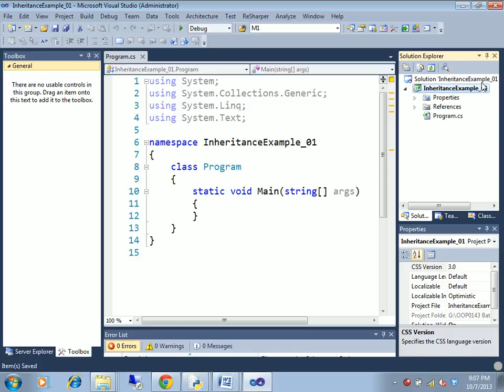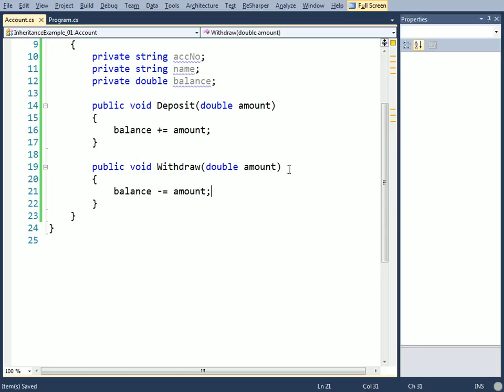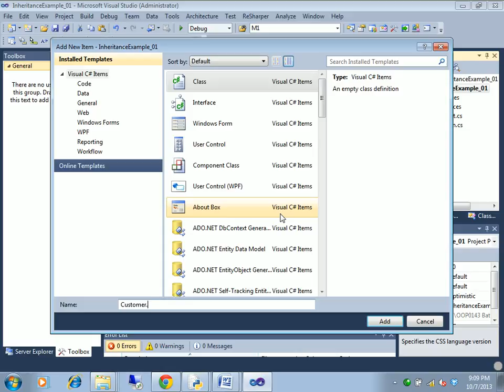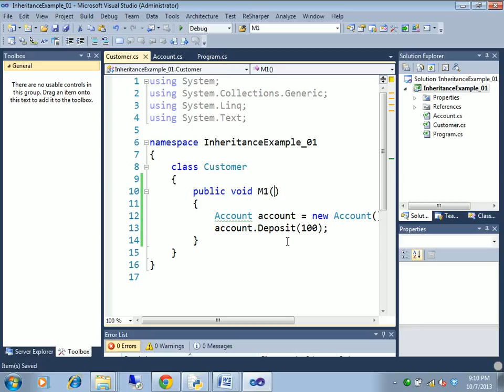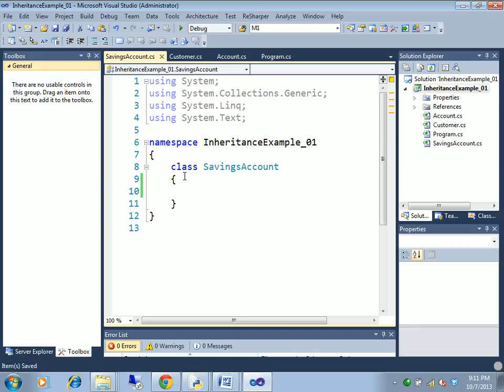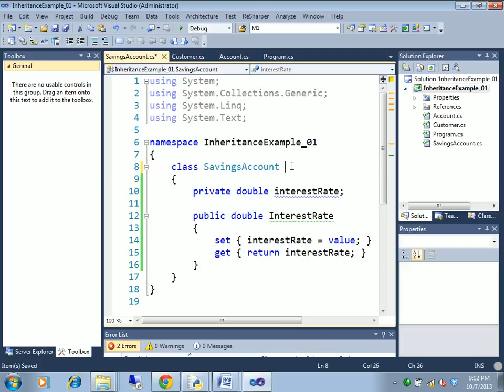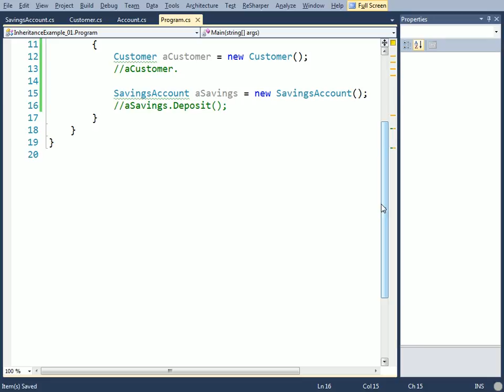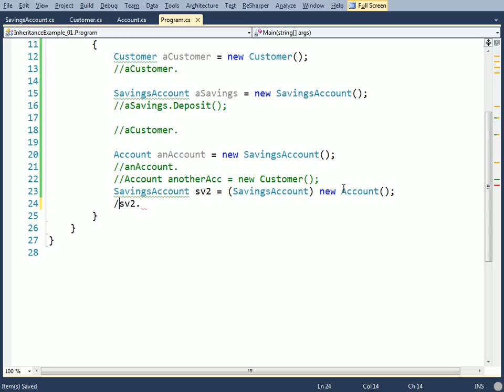C# fundamental tutorial part-48(Inheritance Relationship 01)